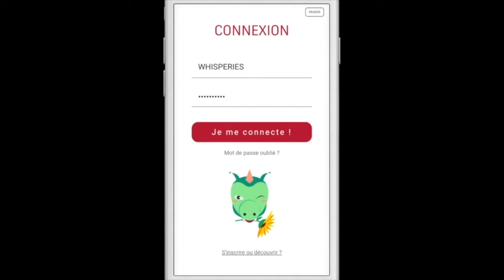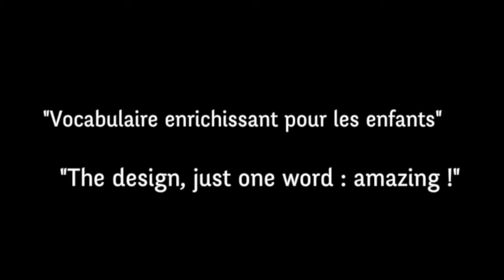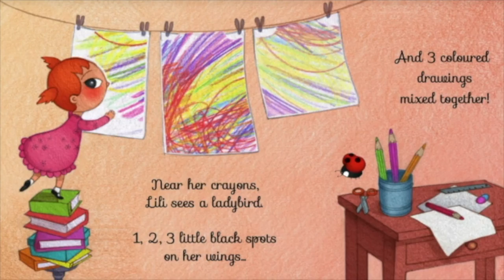Whisperies sur France Bleu Pays d'Auvergne - 11/12/19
• WHISPERIES est la plus grande bibliothèque d'histoires animées et de livres audio pour les petits et les grands enfants. Plus de 400 histoires en français et en anglais à découvrir sur nos application iOS et Android. Partagez un moment de détente et de plaisir avec vos enfants en découvrant des histoires de princesses, de sorcières, des contes, des légendes mais aussi les éternelles fables de La Fontaine... Et bien d'autres merveilles !

Livre audio - La mystérieuse histoire du marchand de sable

Histoire pour enfant - La Cigale et La Fourmi - Fable de La Fontaine

Une histoire sur le handicap - Les champions dans l'espace